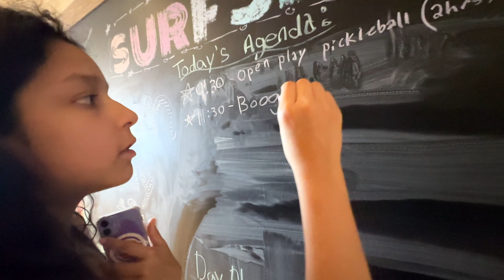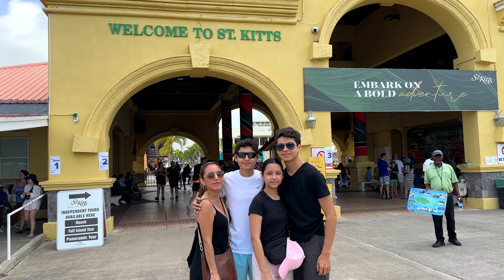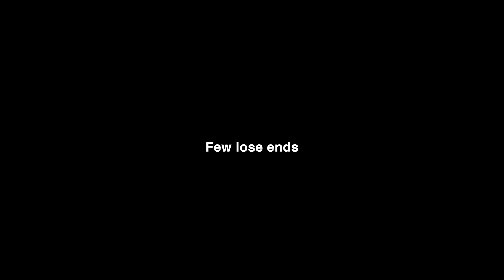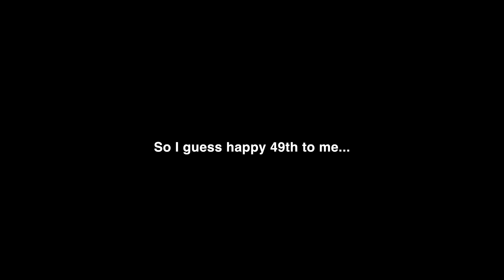Icon of the Seas Overview -- Is it really too big?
A first time cruiser's look at the Icon of the Seas, currently the biggest cruise ship in the world. Is it really too big? Take a look and find out for yourself.

Timestamps:

00:00 Intro
1:07 Surfside
1:46 Chill Island
2:15 Ice Skating Show
3:46 Breakfast in Bed
5:23 The Promenade
8:22 St. Kitts
11:06 Coco Cay
13:22 Sports
15:02 Dinner
15:36 Central Park
16:07 Thrill Island
16:42 The Adult Only Hideaway
17:34 St. Thomas
18:27 The Aquadome
19:02 Happy 49th
20:48 Good Bye Icon